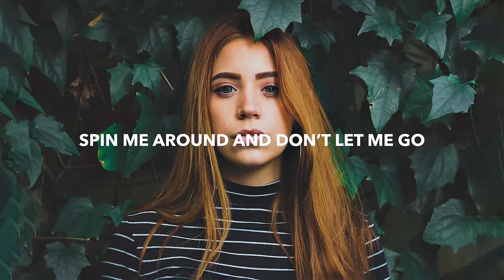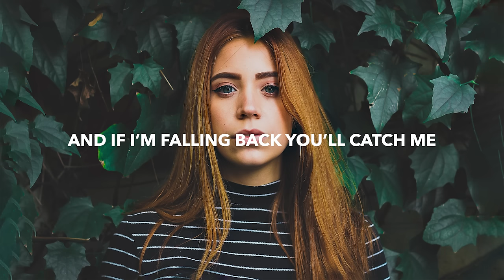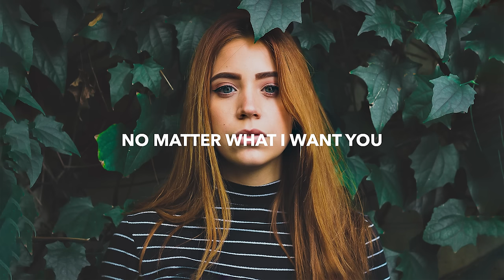N3WPORT - No Matter What (Lyrics) feat. Sarah Rose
💽 Label: Self-release

🎤 Lyrics: N3WPORT - No Matter What feat. Sarah Rose
VERSE 1
You got all my attention
No one else will do
You know you’re my taste of heaven
No matter what I want you

VERSE 2
If we walk through the fire
We’ll find the gold
When our world’s turning backwards
Spin me around and don’t let me go

PRE
And we’ll make it
Promise that we’ll make it through

CHORUS
I know that in the end
No matter what, I know

And we’ll dance
Through the changes
Hold me like you always do

And if I’m falling back
You’ll catch me

And anytime I call
You’re there

POST-CHORUS
We’ve lost all defenses
There’s nothing between us

No matter what I want you, oh

🔥 Songs you will also like based on this track:

📸 Photo by Bruno Feitosa